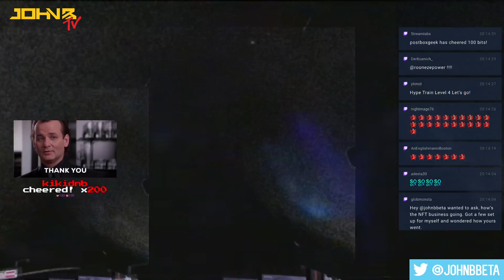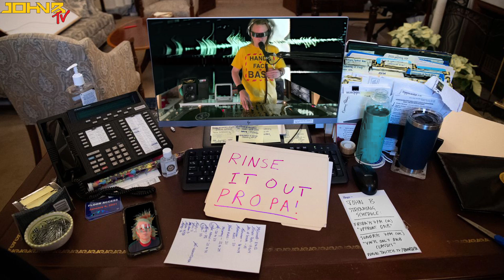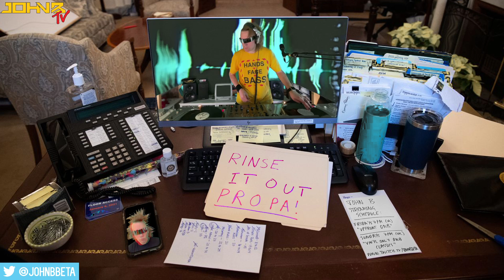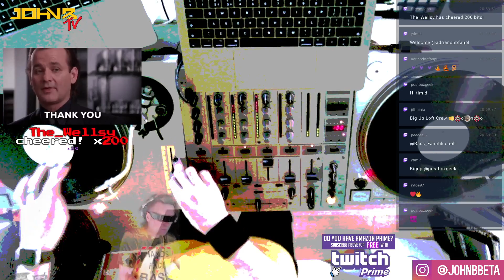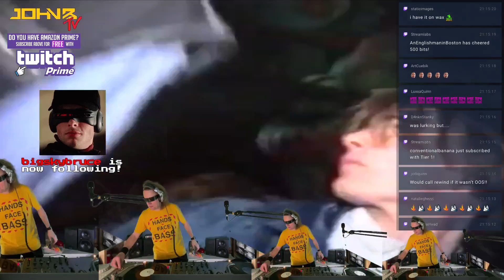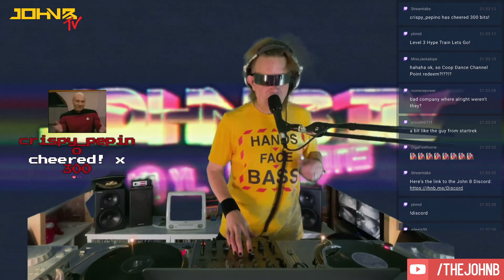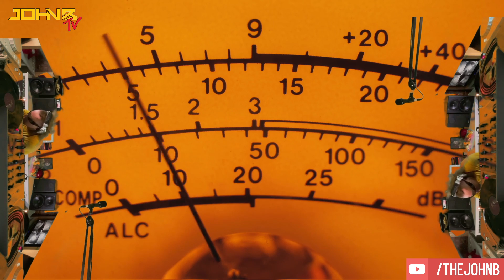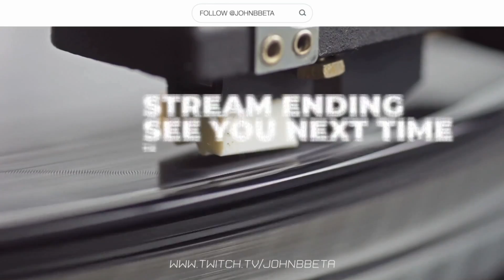John B Vinyl D&B Classics DJ Set | Weekly Twitch Stream | DRUM & BASS HISTORY Session 18 April 2021]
Every Sunday night at 8pm I head up into the loft, dig out a chunk of records from my collection & have a mix for as long as I feel like - ONLY ON TWITCH!

All Drum & Bass tunes from anywhere between around 1996 to the mid 2000s - unplanned and always a lot of fun interacting with everyone live in the chat too. Come check it out next week!

I also stream on Wednesdays (Chilled/Liquid Funk) and Fridays (Upfront/Mainstage DNB) also starting at 8pm.